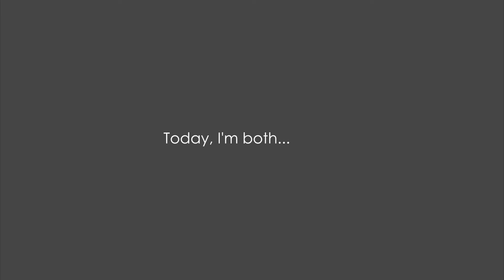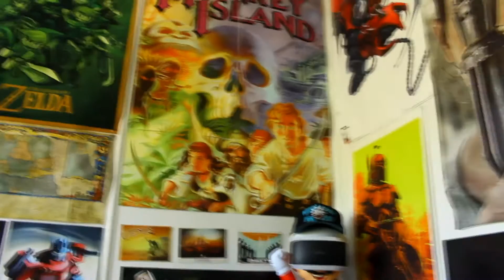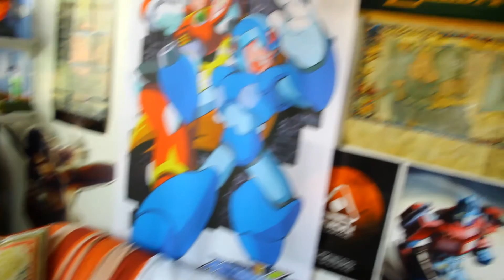The Lyrical - Wonderer (Dion and Fallout 4) and Will The Circle Be Unbroken (Bioshock: Infinite)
The Lyrical (aka. Karl Smith from the Game Train Podcast) sings a medley of 'Wonderer' by Dion (Featured in Fallout 4) and the classic, 'Will The Circle Be Unbroken' (featured in Bioshock: Infinite) with some sneaky verses from his own original work.